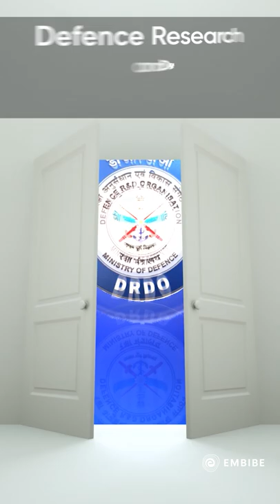Prithvi - II Missile is India's New Defence Weapon | New Air Defence Systems For India by Quasif Sir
Embibe brings you a video on “New Air Defence Systems For India” on Defence YT channel. In this session, Quasif Ansari Sir will discuss about Prithvi - II Missile which is India's New Defence Weapon

This session will help you in improving your General Knowledge preparation in order to achieve a high score in all competitive exams.